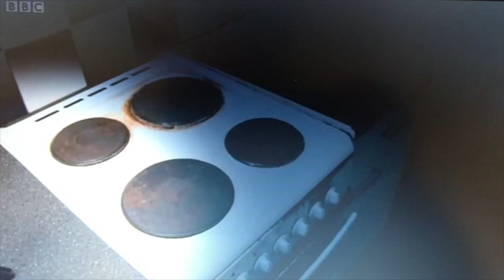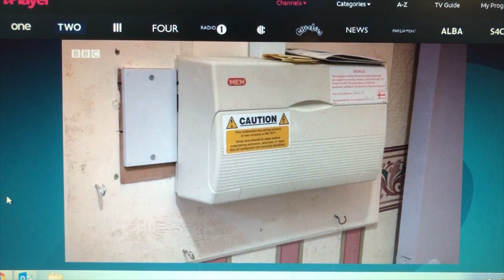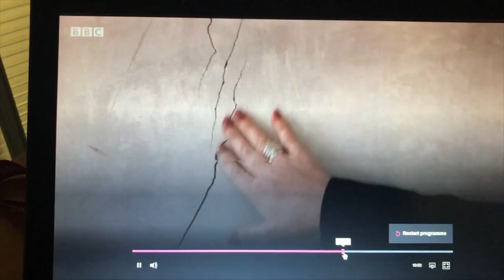Best music moments of Homes Under the Hammer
A tribute to the music producers of this incredible BBC programme!